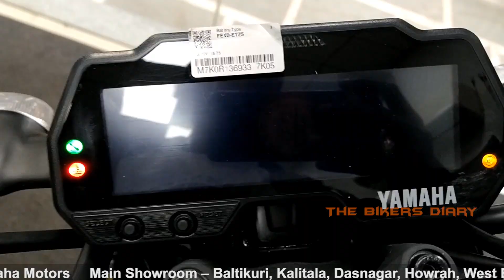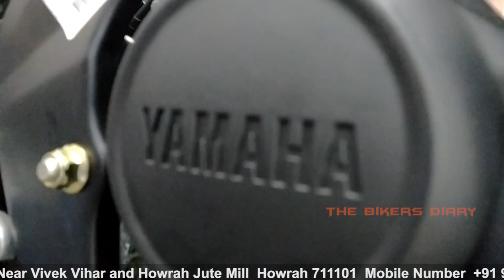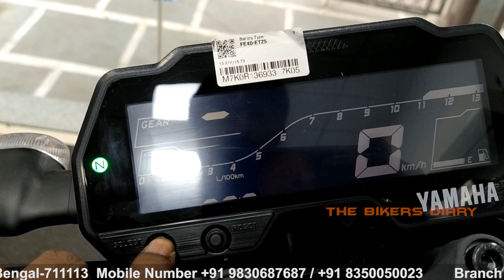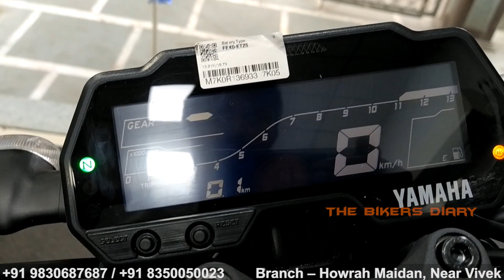2021 Yamaha MT 15 BS6 | Matt Light Gray Color | New Changes | Specifications | Detailed Review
2021 Yamaha MT 15 BS6 | Matt Light Gray Color | New Changes | Specifications | Detailed Review

Snc Yamaha Motors
Dasnagar, Howrah Mobile No :- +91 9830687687 / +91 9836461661
Branch –  Argori, Andul Howrah  Mobile Number + 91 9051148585 / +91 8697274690
Branch – Ulubebia, Howrah  Mobile Number + 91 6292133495 / + 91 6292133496

Recording Stuff...